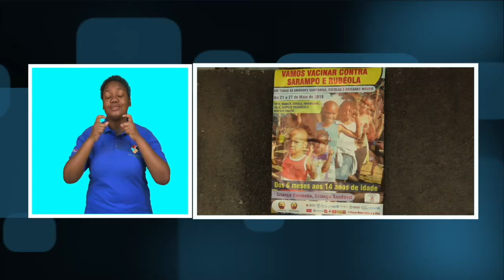CRIANÇAS DOS 0 AOS 14 ANOS, BENEFICIARAM DA VACINA CONTRA SARAMPO E A RUBÉOLA